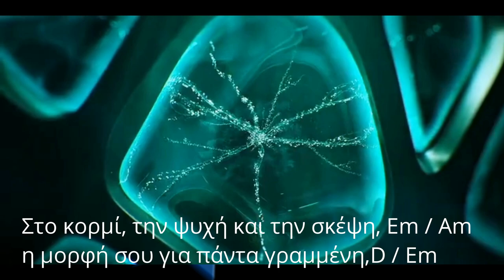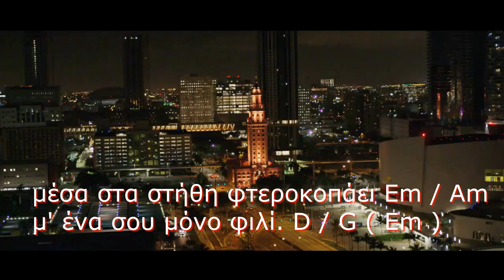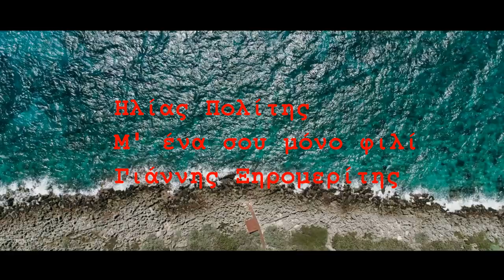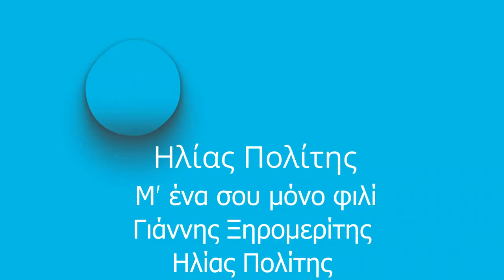ΗΛΙΑΣ ΠΟΛΙΤΗΣ - Μ' ΕΝΑ ΣΟΥ ΜΟΝΟ ΦΙΛΙ - ΓΙΑΝΝΗΣ ΞΗΡΟΜΕΡΙΤΗΣ - OFFICIAL 2023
ΣΤΙΧΟΙ : ΓΙΑΝΝΗΣ ΞΗΡΟΜΕΡΙΤΗΣ
ΜΟΥΣΙΚΗ : ΗΛΙΑΣ ΠΟΛΙΤΗΣ
CD ALBUM : Η ΑΓΑΠΗ ΕΙΝΑΙ ΝΟΤΕΣ
DANDO MUSIC
by Global Production 2023

Στο κορμί, την ψυχή και την σκέψη, Em / Am
η μορφή σου για πάντα γραμμένη,D / Em
μια γλυκιά σου ματιά καρτερεί,C / Am
ένα χάδι προσμένει να κλέψει, D/ Em
μία λέξη γλυκιά ειπωμένη, Em / Am
η καρδιά που διψά να χαρεί. D / G

Ρεφρέν
Φτερά φορά η καρδιά πετάει Εm / Am
στον ουρανό σαν πουλί,D / Em
μέσα στα στήθη φτεροκοπάει Em / Am
μ' ένα σου μόνο φιλί. D / G ( Em )

έρωτας με κλωστή θα κεντήσει D /Εm
και με χέρια κορμιά ενωμένα, C / Am
θα χορεύουν σ' αγάπης ρυθμό. D / G ( Em)

Στίχοι : Γιάννης Ξηρομερίτης
Μουσική : Ηλίας Πολίτης

Ενορχήστρωση – Προγραμματισμός :
                    Hλίας Πολίτης
( ΠΛΗΚΤΡΑ – ΚΘΑΡΕΣ – SAMPLERS : ΗΛΙΑΣ ΠΟΛΙΤΗΣ )